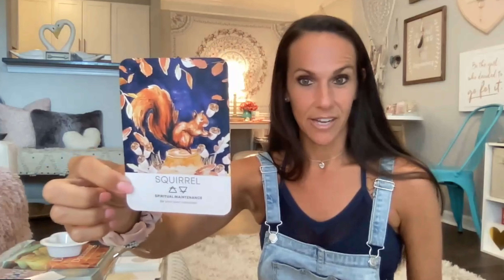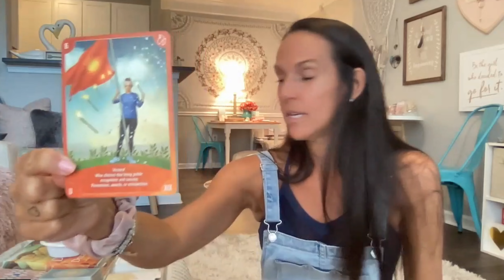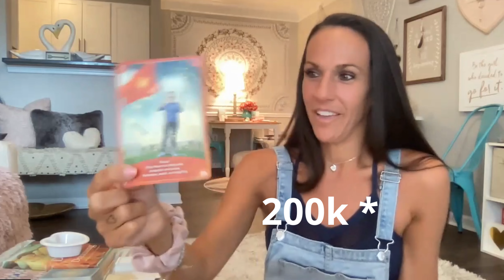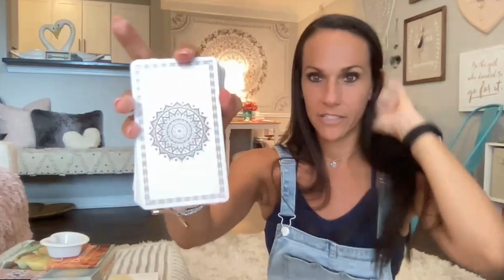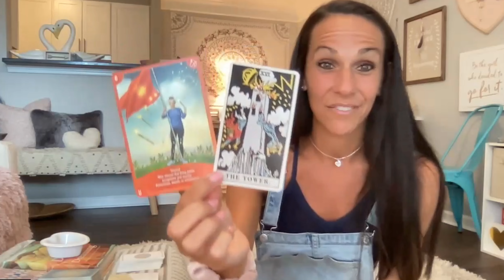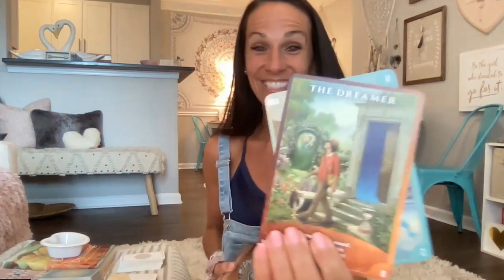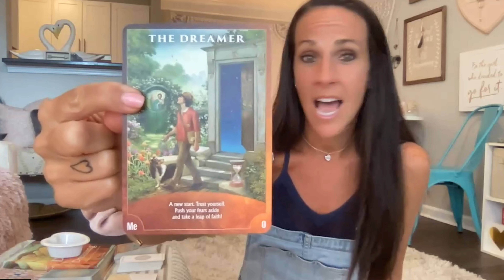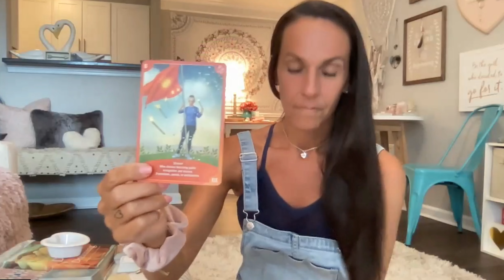WEEKLY ENERGY READING: BIG CHANGES BRING OUT THE STAR IN YOU!